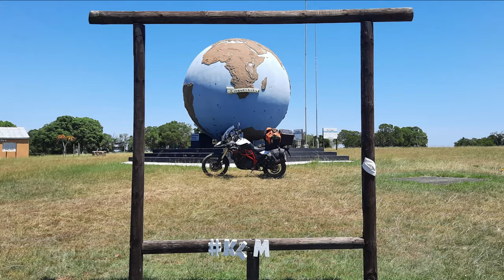[350] Elandskraal Pass, just off the R33, KwaZulu-Natal, South Africa (2023-04-08)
I rode Elandskraal  pass, just off the R33, south from Dundee, in Kwazulu-Natal, South Africa, on 8 April 2023.

Type of pass: Dirt
Technical Difficulty: 2 of 5
Scenery: 4 of 5

Chapters:
00:00 Intro,
00:17 Google map,
00:45 Cosmos flowers,
01:54 The escarpment,
03:25 A small plateau,
04:26 Man crossing road,
07:55 Entering the town?